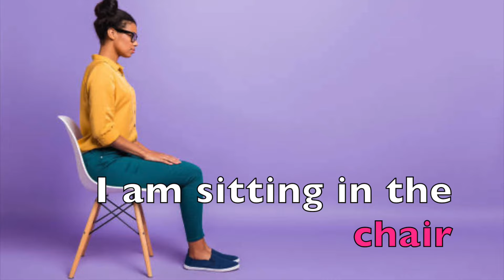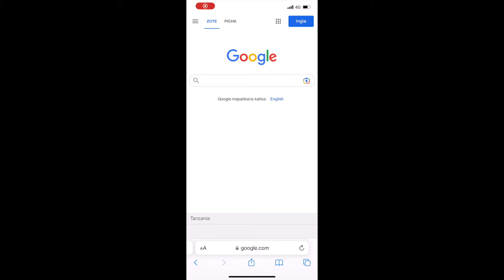JIFUNZE KIINGEREZA HARAKA! MBINU 5 ZA KUJIFUNZA KIINGEREZA HARAKA: SOMO LA 40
Leo tunajifunza mbinu tano za kujifunza Kiingereza haraka.Hizi mbinu zitakusaidia kuboresha na kuongeza Kiingereza chako.